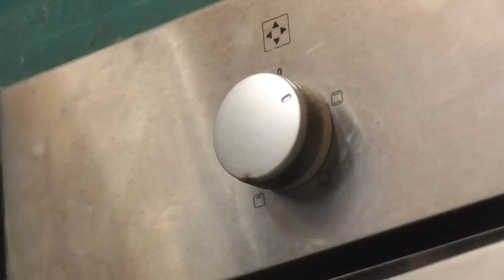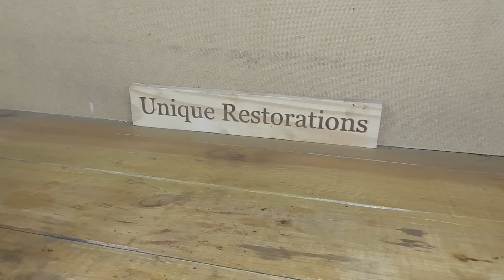Restoration of Antique Hand Plane - Complete with Japanning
Project  Item Description

Vintage Hand Plane Restoration.

In todays video I have chosen a small Number 4 Vintage Hand Plane made by Hi-craft.  The Hand Plane comprises of 5 Main pieces, The main part is the Cast Iron Body which has a flat bottom called the Sole, the Sole needs to be perfectly  flat in order to work correctly. The second part is called the Frog, This has a couple of functions, one being to allow the Blade to be seated at the correct angle and it also encompasses two means of adjustment. The Blade or Iron sits on top of the Frog and accompanied  by a second blade called a chip Breaker. These two irons are fixed to the body by a Lever cap and held in place by a single screw. The Lever Cam allows small adjustments to be made once everything is fitted together.

Restoration Process

This little Hand Plane is not in great shape as you can see from the video but I thought it needed a little TLC, It is covered by excessive amounts of Rust on all surfaces and required a couple of different ways to get it back to bare metal. I had decided that I would use Japanning on this Project as I wanted to make it as close to original as possible, I think you agree it turned out great. The handles where stripped and recoated in dark  Walnut which compliments the brass screws and polished edges perfectly.
I cooked the Japanning for 1 hour at 100 degrees C then allowed to fully cool before repeating the process at 150 degrees and 200 degrees. If you require any more information on Japanning it can be found on Hand Tool Rescues Channel

If you have any questions regarding this project or maybe you could offer some advice which I can use on future work I would appreciate your feed Back.

If you enjoyed this video please consider leaving a like or comment as it really helps the channel.

Regards Brian

How to sharpen a Plane Iron
How to restore a Plane
How to repair a Hand Plane
Best way of Removing Rust
New Japanning Recipe
How to Sharpen a Hand Plane
Restoration

Previous Videos for you to watch below